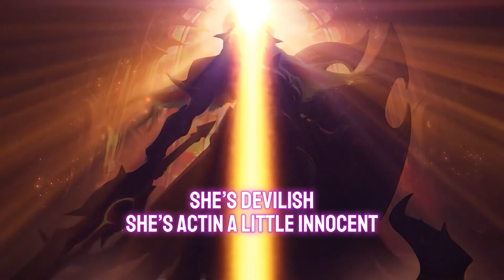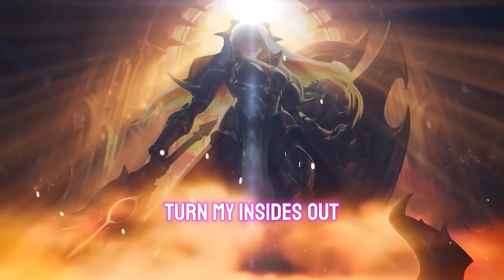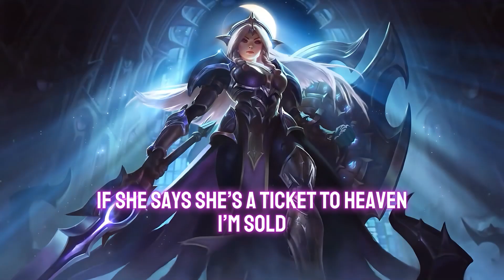The Black Moods - Heaven (Nightcore version)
OFFICIAL CREATORS:
⭐The Black Moods [Original Version]:

🌐 Nightcore Network
I am a member of the Nightcore Now network, you can discover more nightcore

I put this video together to show my appreciation to the original band and how much I love their music.